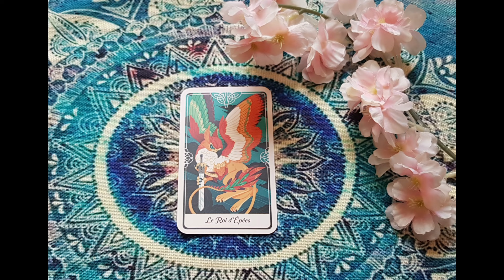Message du jour tirage et énergies du jour lundi 24 juin 2024